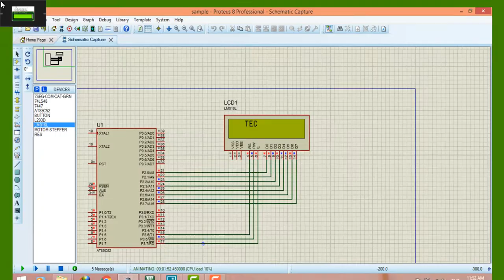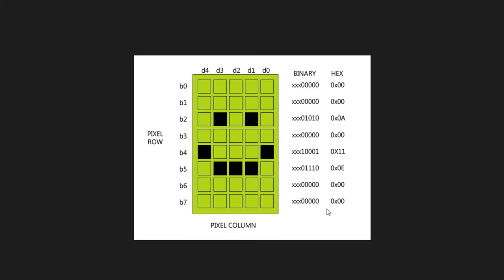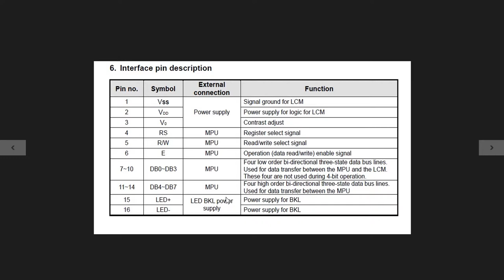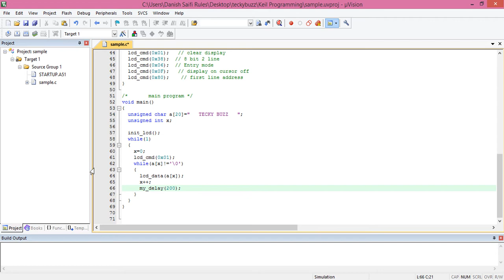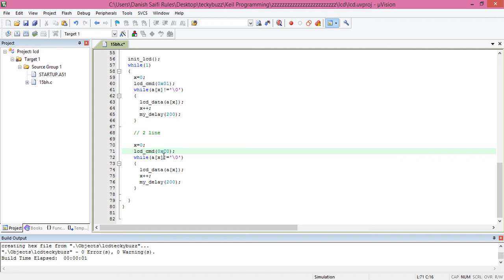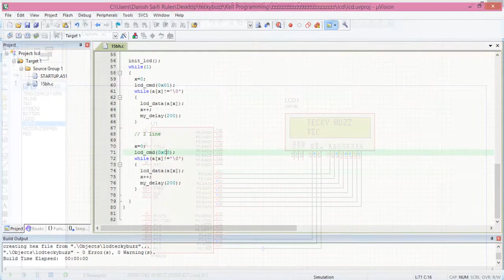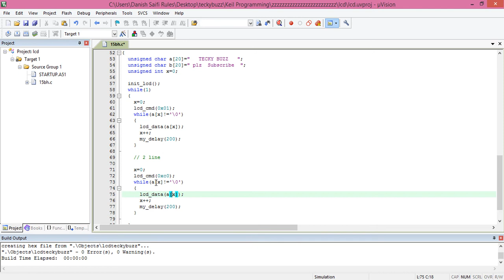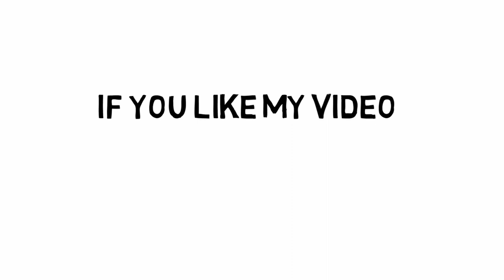8051 Programming for Beginners - 11 How to interface 16x2 LCD (8-bit mode) in 8051 in HINDIi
In this Video, we are learning how to interface 16x2 LCD in 8-bit mode.
watch full to learn how to interface

These videos are only to understand how Embedded , Robotics and Automation work for Education purpose.

*If Any one have Any Copyrights issue please Send